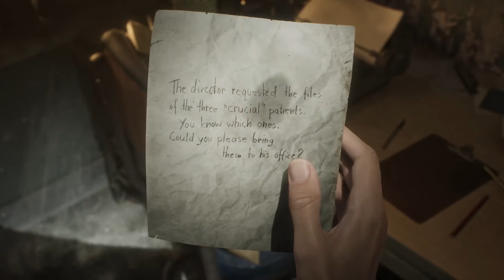The Silent Hill 2 Remake Isn’t That Bad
I know the footage has been out for a while, but I was busy with work which is why this video had to wait. Hope you enjoyed it, please let me know your thoughts on the Silent Hill 2 Remake in the comments below!

Chapters:
0:00 Intro
0:57 Positives
1:10 Environments
1:47 Designs
2:23 Survival Horror
4:21 Angela
7:18 Voice Acting
8:10 Resident Evil Comparisons
9:33 Changes
11:33 Easy Fixes
12:26 Conclusion